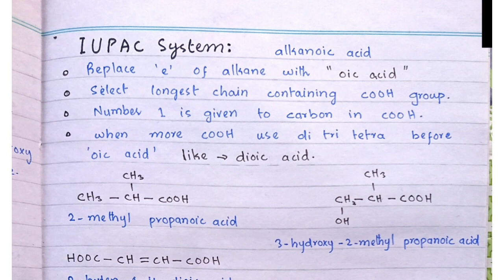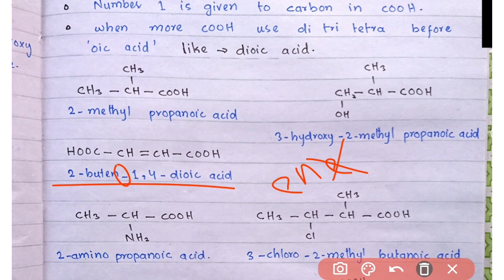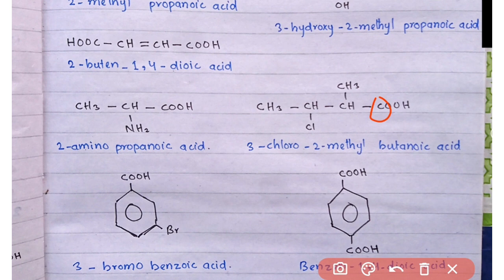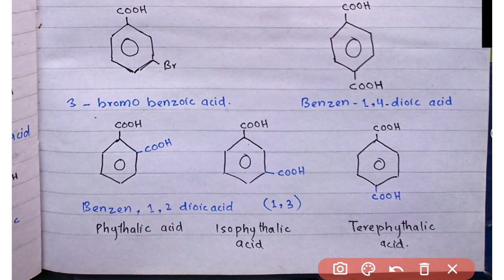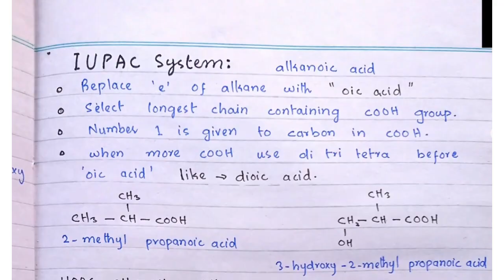Nomenclature of carboxylic acids lec 12 class 12 chemistry sindh board